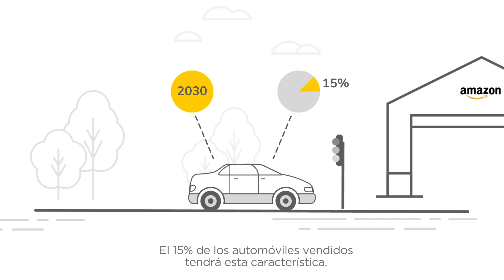Vehículos Autónomos en la industria I Capital Inteligente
Los vehículos autónomos ya no son una rareza en el día a día de algunos países, esta nueva tecnología ya está en uso y se cree que para el 2030 el 15% de lo vehículos vendidos a nivel mundial tendrán esta característica y se irá incrementando al paso de los años.

Los vehículos autónomos llegaron para quedarse, inclúyalos en su empresa y disfrute todos sus beneficios.